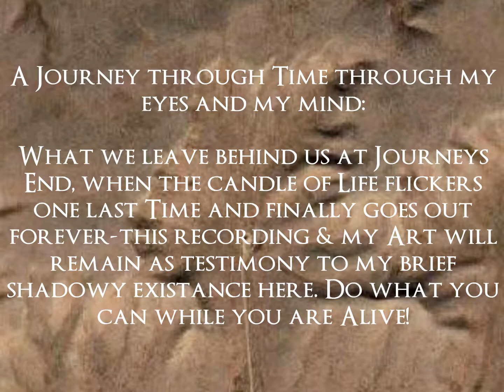LOVELY TO SEE YOU AGAIN-THE MOODY BLUES-TRIBUTE BY TONY WEST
To all the good friends we make on life's journey! Lovely to see you again!